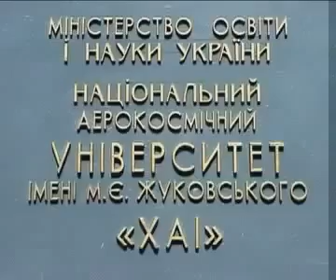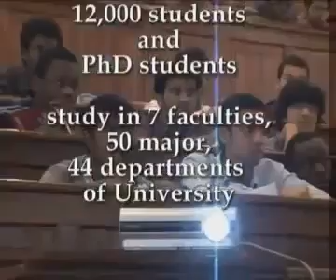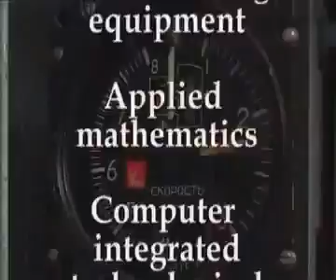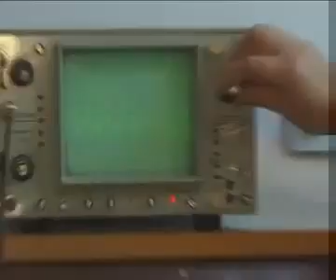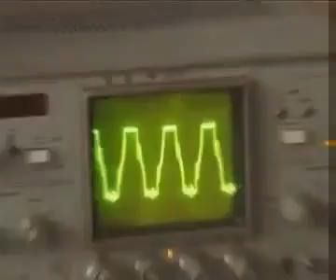National Aerospace University Kharkov Kharkiv Aviation Institute KhAI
The National Aerospace University or Kharkov (Kharkiv Aviation Institute) KhAI offers undergraduate (bachelor) , graduate (master) and post-graduate (Ph.D) programs in the field of Aerospace engineering in Ukraine. The following programs are offered,

·        Bachelor in Airline Maintenance
·        Bachelor in Aircraft and Rocket Building
·        Bachelor in engines and power plants of aircrafts
·        Bachelor in Air navigation
·        Bachelor in Avionics

·        Master Degree in Airplanes and Helicopters
·        Master Degree in Aircraft engines and power plants
·        Master Degree in Control system of flying vehicles
·        Master Degree in Airplane and Helicopter manufacturing
·        Master Degree in Aircraft engine manufacturing
·        Master Degree in Spacecraft engines and power plants
·        Master Degree in rocket and space complexes
·        Master Degree in Aerospace heat engineering

·        PhD course in Aircraft designing and testing
·        PhD course in Aircraft engines and power plants
·        PhD course in Aircraft dynamics and gas dynamics